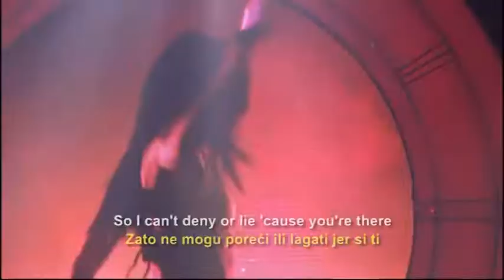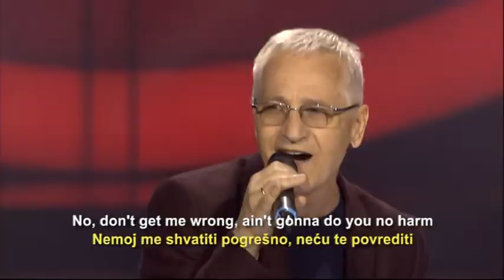Milenko Pavlovic Miler - Sex bomb - (live) - NNK - EM 37 - 09.06.2019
Pesma -  Sex bomb (Tom Jones)
Muzika: Errol Rennalls / Mousse T.
Tekst: Errol Rennalls / Mousse T.
Aranžman: Errol Rennalls / Mousse T.